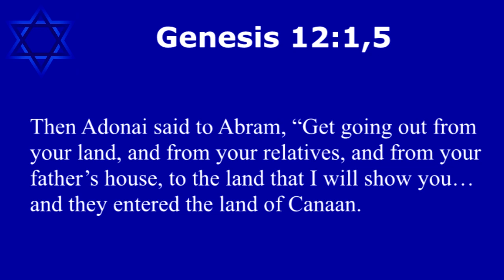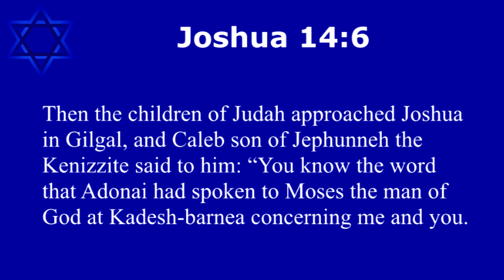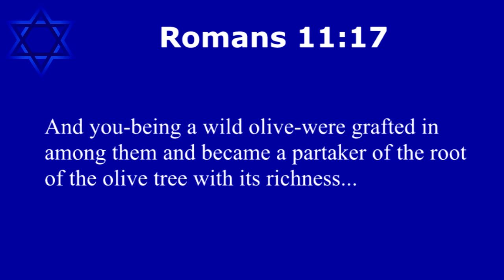Who is Israel ONE NEW MAN